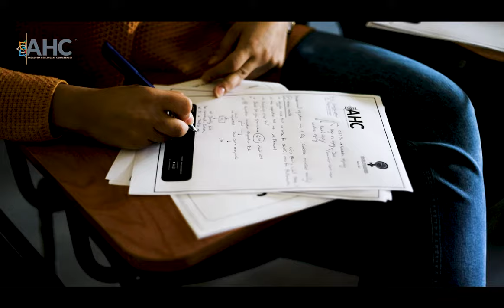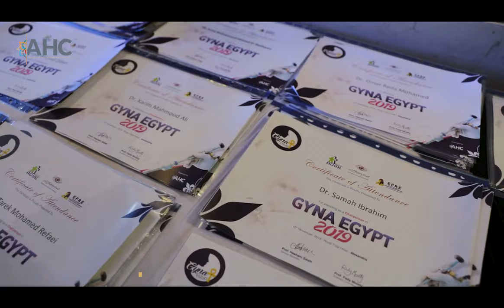AHC years of hard work and dedication Medical Conferences, Courses, Workshops, and much more!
Many years of hard work and dedication, seeking to provide very useful and precious services...
Here in AHC!
We set up the best certified medical workshops in town with master professors and doctors just to bring you outstanding events!
Putting you on the right track through:
• Medical Conferences
• Hands-On
• Theoretical Lectures

We pride ourselves on getting many doctors' trust and looking forward to gaining others.
Keep following us to know all about the upcoming events and courses!